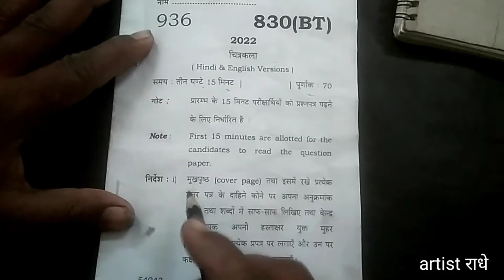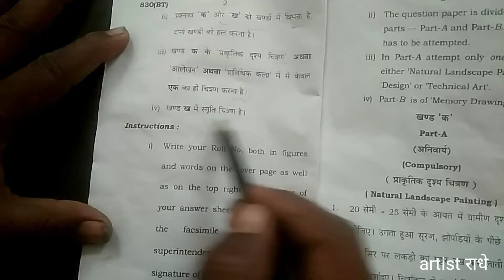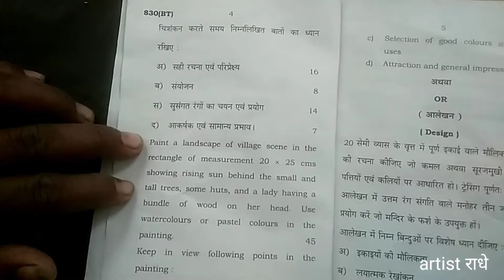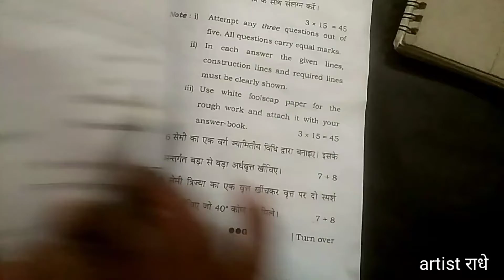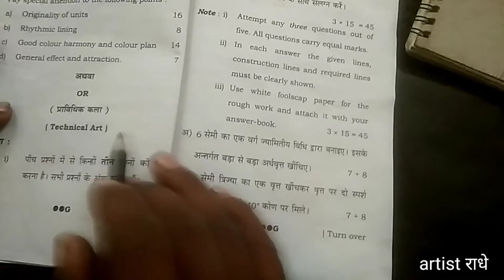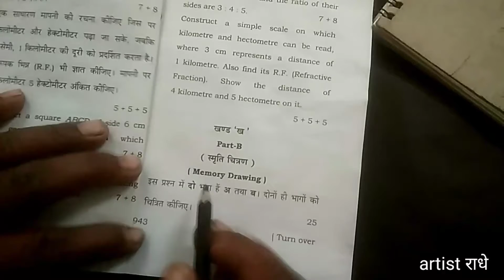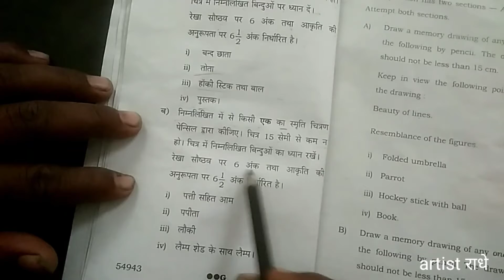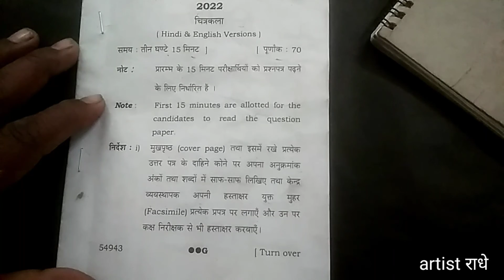class 10 kla2022 चित्रकला ka पेपर कैसा होता है